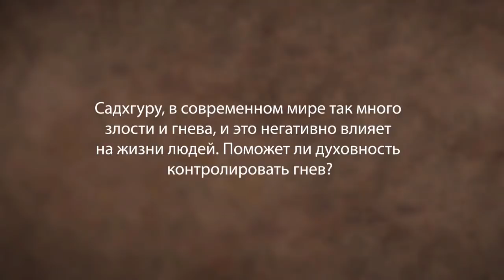Нам нужна религия радости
Как человечество, мы недостаточно фокусируемся на том, чтобы привнести аспект радости во все сферы нашей жизни. Мы говорим, что если люди будут счастливыми просто так, то они станут бесполезными. Но посмотрите на свою жизнь. Вы хотите делать больше в день, когда вы счастливы или в день, когда вы несчастны?

Онлайн-программа «Внутренняя инженерия» бесплатна для медицинских работников и предлагается для всех остальных по новой сниженной стоимости, с дополнительной скидкой 50% до 31 мая. Это предложение от Садхгуру и фонда «Иша» в это непростое время.